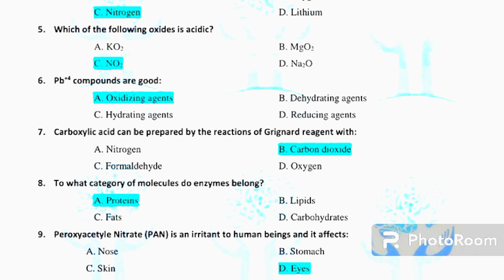Chemistry 12th MCQs Answers Fbise Exam 2023| Solved MCQs Chemistry 12th FBISE 2023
In this video, we are presenting the answer key to the Chemistry 12th MCQ Paper of the FBISE Exam. We understand how important it is for students to have access to reliable and accurate answer keys in order to evaluate their performance in exams. Therefore, we have prepared this video to help students assess their preparation level and identify areas where they need improvement.
Chemistry, 10th grade, MCQ Paper, FBISE Exam, Answer Key, Exam preparation, Academic solutions, reliable, accurate, performance, assess, preparation level, improvement.
12th class chemistry pairing scheme 2023,
12th class chemistry guess paper 2023,
12th class chemistry guess paper 2023,
12th class chemistry important questions 2023
12th class chemistry guess paper 203,
12th Class chemistry Important Long Questions 2023 for all Punjab Boards,
12th class chemistry paper 2023
12th class chemistry important long questions 2023
12 class chemistry guess paper 2023,
12th class chemistry important short questions,
12th class chemistry important questions 2023,
important long questions of chemistry class 12,
guess paper of chemistry 12th class 2023,
class 12 chemistry guess paper 2023,
12th scheme 2023,
paper pairing 2023 12th chemistry,
12th class chemistry pairing scheme 2023,
12th class scheme 2023,
pairing scheme 2023,
12th chemistry pairing scheme,
12th punjab board scheme 2023,
10th chemistry board scheme 2023,
12th class board scheme 2023,
12th chemistry paper scheme,
12th class 2023 punjab board pairing scheme,
12th class scheme 2023
12th bise scheme 2023
12th class pairing scheme 2023,
pairing scheme of 12th class 2023
12 class chemistry scheme,
12th pairing scheme 2023,
guess paper 10th class 2023, chemistry mcqpaper fbiseexam answerkey exampreparation chemistryguesspaper chemistrymcq chemistry class 12 important questions 2023,
12th class chemistry paper pattern 2023
chemistry scheme 12th class 2023
12th class chemistry scheme 2023,
chemistry guess paper 2023class 12,
12th class chemistry pairing scheme 2023,
12th class chemistry guess paper 2023 urdu medium smart syllabus,
12th class chemistry guess paper 2023 urdu medium,
12th class chemistry guess paper 2023,
12th class chemistry guess paper 2023,
12th class 2023 chemistry scheme,
In this video  you will learn the basic and advance concepts of mathematics in Urdu. Everything is easily explained one can understand and learn math at home.
If you want to ask any question then just send me at my Instagram Ahmedullah Rajput. I will respond you as soon as possible.